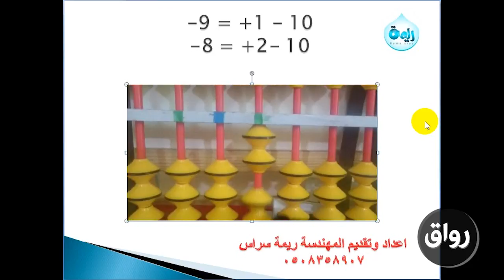رواق : الحساب الصيني السوربان- ٤-٤